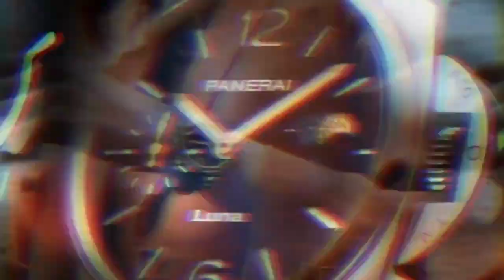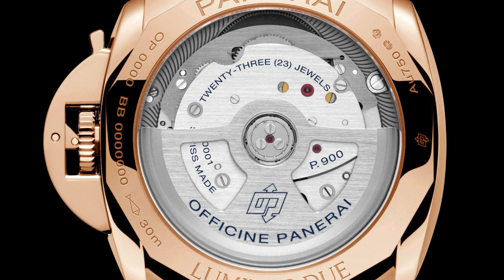PANERAI Luminor Due: l’orologio da polso che unisce stile, precisione e innovazione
Scopri le caratteristiche uniche di Luminor Due, l’orologio da polso che incarna l’eccellenza dell’orologeria di lusso. Luminor Due è un simbolo di status e stile, con un design iconico, movimenti di precisione e materiali di qualità. Oltre al design, Luminor Due si distingue anche per la sua precisione meccanica. Ogni Luminor Due è dotato di un movimento di alta qualità, realizzato con la massima cura e attenzione ai dettagli. Il movimento è certificato dal COSC (Contrôle Officiel Suisse des Chronomètres), che ne attesta la precisione e l’affidabilità.